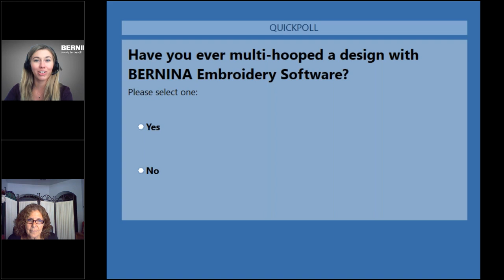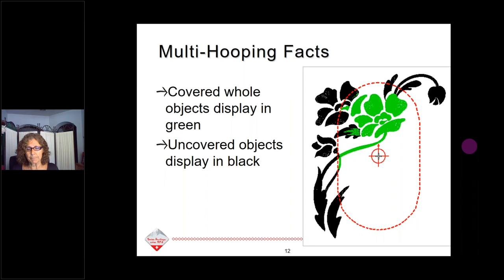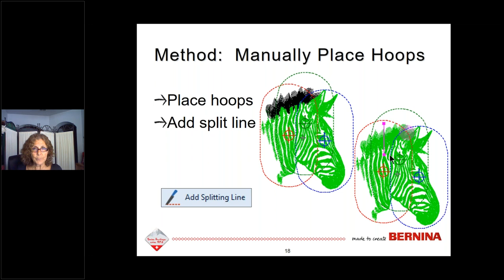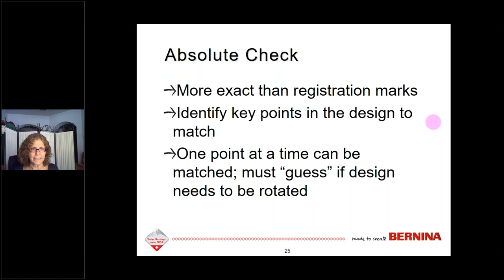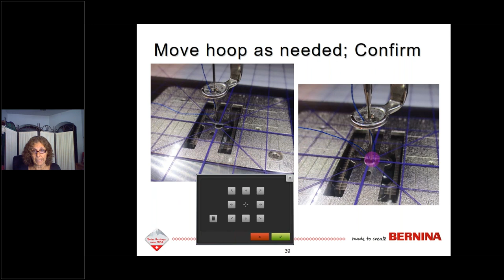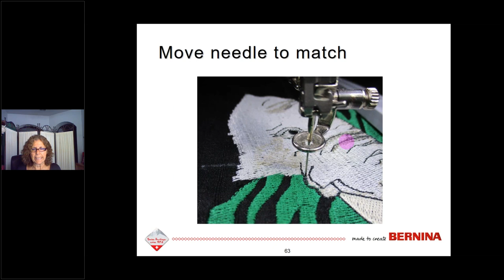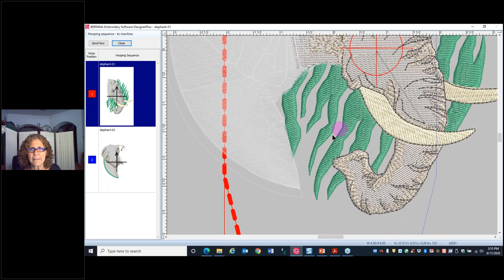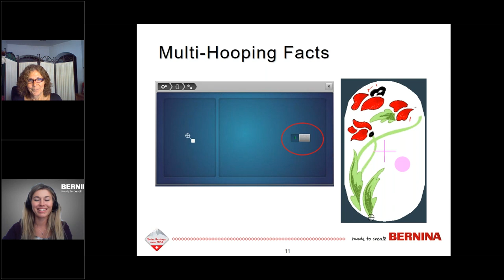Multi-Hooping and Pinpoint Placement with Software 8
Multi-Hooping has never been easier! Learn about the Multi-Hooping options in Software 8. When multi-hooping goes hand-in-hand with Pinpoint Placement in BERNINA machines, it is so easy to align large designs that go beyond the boundaries of your hoop.